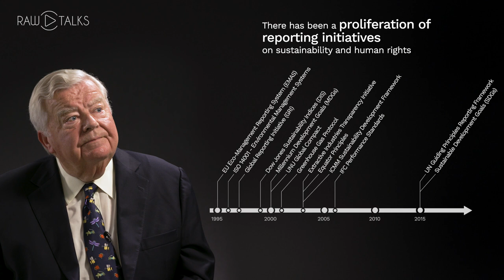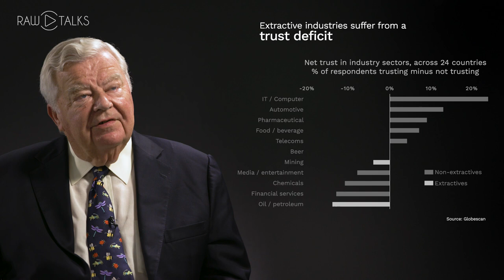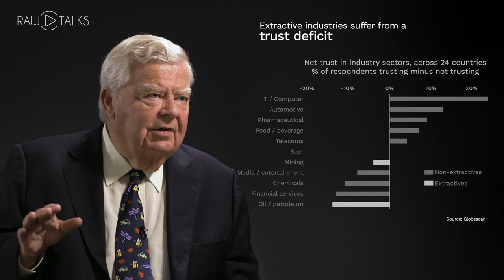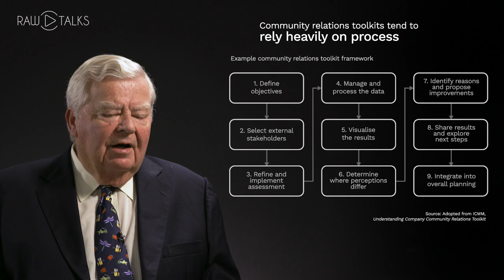Community Relations Now and Then - RAW Talks with Glynn Cochrane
Company relations with local communities can be central to success or failure in the extractive industries. Long past are the days when investors got away with an arm’s length approach – or are they? Glynn Cochrane explores the evolution of community relations in the extractives.